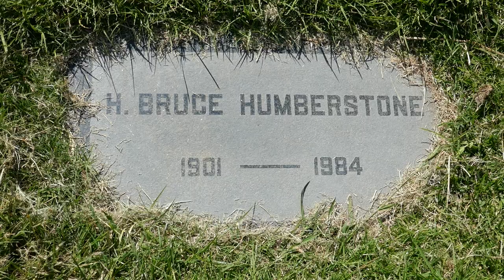Director H. Bruce Humberstone Grave Hollywood Forever Cemetery Los Angeles California June 25, 2023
Director H. Bruce Humberstone Grave Hollywood Forever Cemetery Los Angeles California USA June 25, 2023.
Film Director. He received notoriety as an American motion picture and television director of the 1920s to the 1960s. He directed the popular 1941 musical comedy "Sun Valley Serenade," among many other hit films. He began his Hollywood career as a child actor, then, a script clerk, an assistant director, who worked with, often uncredited, directors John Ford, King Vidor, Edmund Goulding and Allan Dwan before he became a successful director starting in 1932 with “Strangers of the Evening.” Born Harry Bruce Humberstone, his mother was an actress and he was educated at Miami Military Academy in Florida. In 1936 he was one of the 28 founders of the Directors Guild of America. Starting with silent movies for 20 th Century-Fox, he did not specialize in one type of movie but directed comedies, dramas, as well as melodramas. Today, he is best know for the 1941 noir film, “Wake Up Screaming” as well as five Charlie Chan films in the 1930s and three Tarzan films in the 1950s starring Gordon Scott. He had a success with the 1942 patriotic war drama “To the Shores of Tripoli.” He had a three-year romantic relationship with beautiful actress Helen Walker, who was involved in a fatal auto accident on the night of New Year's Eve 1946. While driving his borrowed convertible, Walker gave a ride to three hitchhiking soldiers. The car hit the median near Redlands, California, causing Walker to loose control of the car. The convertible flipped several times, sliding 600 feet down the road, and killing 21-year-old Pfc. Robert E. Lee. The other two soldiers, Philip Mercado and Joseph Montaldo, were also injured. Listed in serious condition, Walker obtained a fractured pelvis, collarbone and several toes and was hospitalized for almost two months. He remained at her side during the hospitalization, the pending charges of manslaughter and a civil case of being sued by the survivors in the crash. All charges were eventually dropped and to help Walker recoup her acting career, she was in his next film “Midnight Alley.” By 1949, the couple had gone their separate ways and his career had started to declined. His last film, which he also produced, “Madison Avenue,” was released in 1962. Starting in the 1950s, he was directing television series such as “Sugarfoot,” “The Many Loves of Doby Gillis” and “Daniel Boone.” Besides his long-stay at 20 th Century-Fox, he directed for Columbia Studios, Warner Brothers, and Universal Pictures for a total of 43 movies. Politically, he was a Republican and married at least once, Virginia Barie McWilliams with the couple having a daughter on November 6, 1931. He retired in 1966 and eighteen years later died of pneumonia and according to the L. A. Times obituary, cancer. He has a star on the Hollywood Walk of Fame on the East side of the 1700 block of Vine Street.